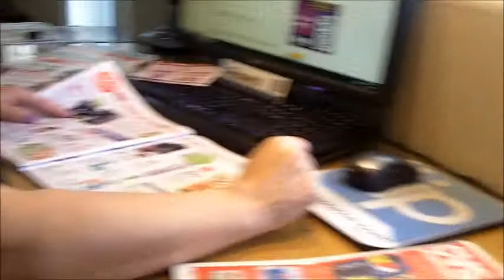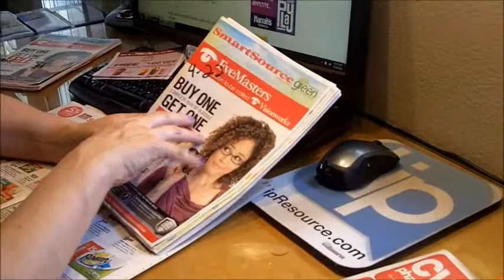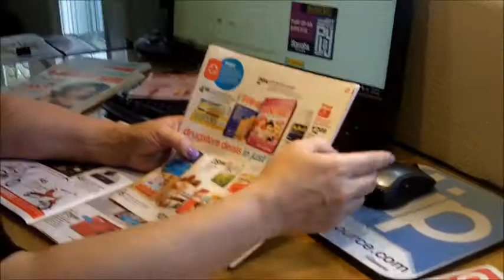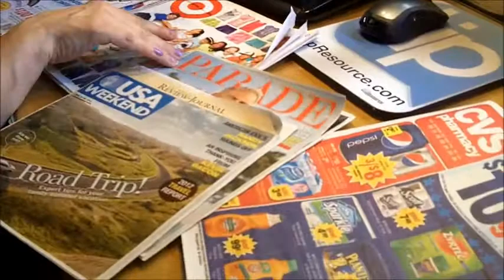20 MAY - TARGET, 101 HOW TO - TIP RESOURCE Free Johnson And Johnson first aid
~ Jen Freeman from Tip Resource shares HOW TO use this week's ads from the for 20 MAY 2012 (Target - Free Johnson & Johnson first aid products First Aid Kit & Banana Boat) and works really well when you receive multiple newspapers for extreme savings. (See Jen's blog to get extreme discounts on multiple newspapers)